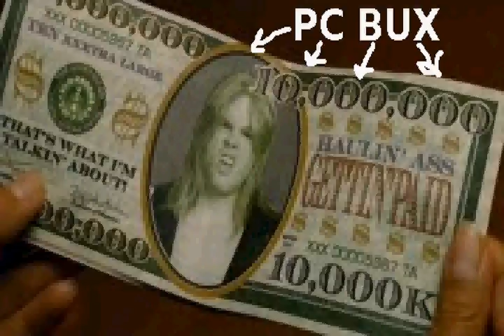4 REASONS why Consoles are INFERIOR to PCs